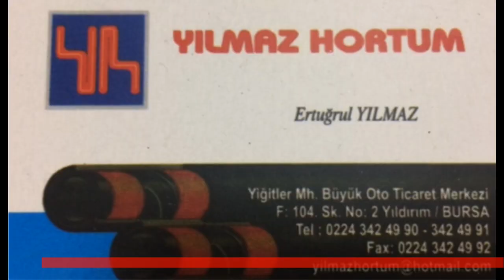JANDARMA - ERŞAT TEKSTİL